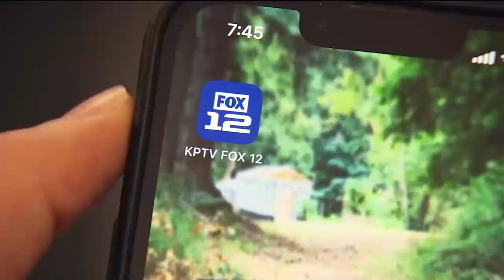Outdoor GPS 10/26 Show Open